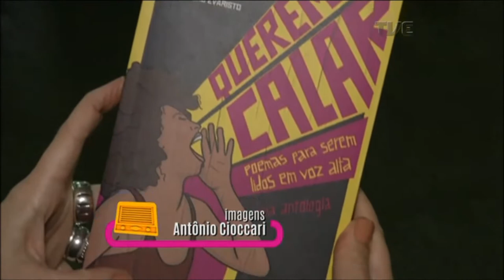Radar | TVE - Rock de Galpão - 28/05/2019